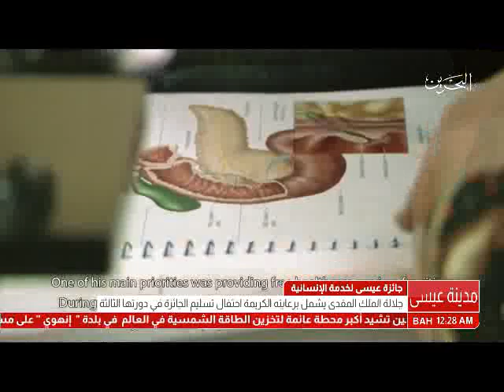البحرين: عاهل البلاد يشمل برعايته الكريمة حفل تسليم جائزة عيسى لخدمة الانسانية في دورتها الثالثة‎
المنامة في 3 يونيو / بنا / تفضل حضرة صاحب الجلالة الملك حمد بن عيسى آل خليفة عاهل البلاد المفدى حفظه الله ورعاه، وبحضور صاحب السمو الملكي الأمير خليفة بن سلمان آل خليفة رئيس مجلس الوزراء الموقر، فشمل برعايته الكريمة مساء هذا اليوم الاحتفال الذي أقيم بمركز عيسى الثقافي بتسليم جائزة عيسى لخدمة الانسانية في دورتها الثالثة- 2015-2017م، والتي فازت بها مؤسسة مستشفى سرطان الأطفال بجمهورية مصر العربية الشقيقة.